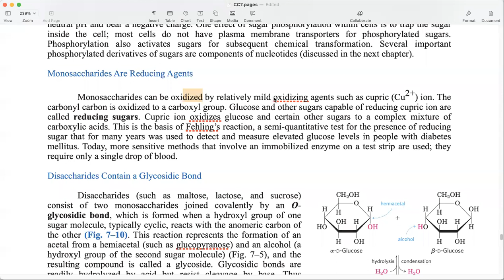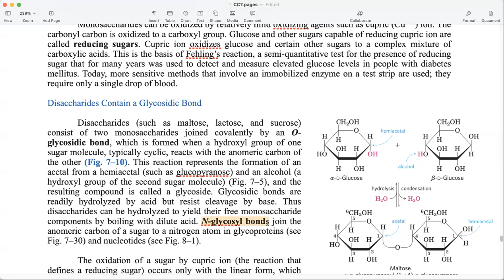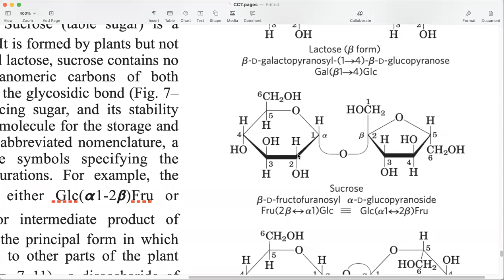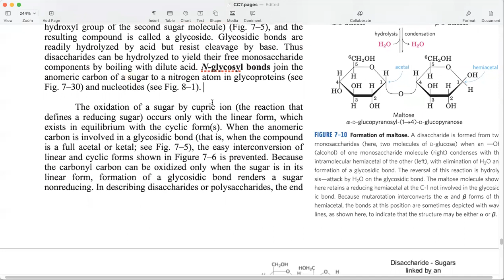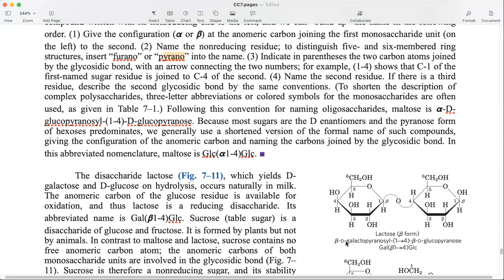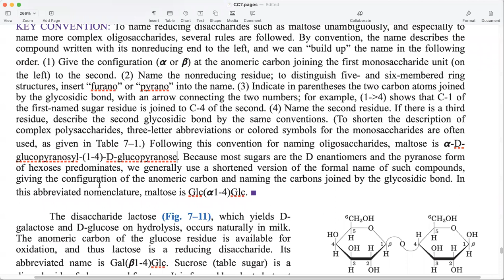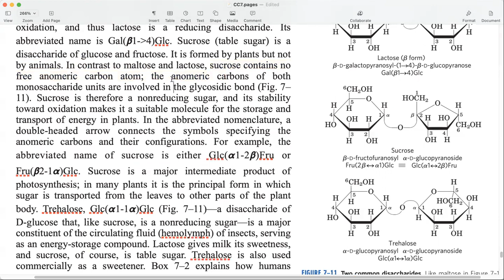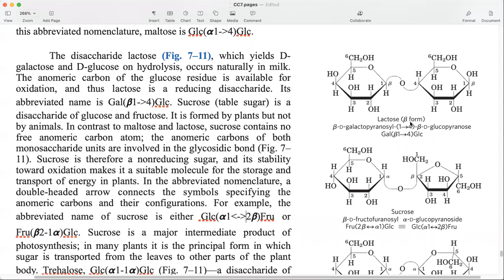Zoology MSc Sem2 CC7 & UGIII Monosaccharides & Disaccharides P13